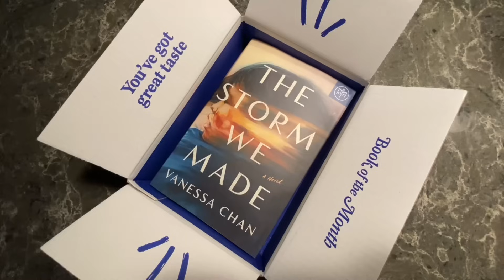Is knitting ruining your personal style? Overcoming style barriers in the me-made wardrobe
Get your first Book of the Month book for $5 with code SWEATER

The idea for this video sprung to mind while I was listening to the "Sustain This" podcast hosted by a few of my favorite slow-fashion / conscious-consumption YouTubers. More precisely, Alyssa Beltempo was talking about the idea of seeing our clothing in terms of elements of style, rather than thinking about outfits in terms of distinct pieces. She often refers to this idea when recreating inspirational or aspirational looks to remind us that we don't need the exact items other people have to achieve the same look. However, this idea of dressing in terms of elements of style resonated with me, and I realized that I have been dressing too much around my finished objects, rather than thinking about outfit construction as a holistic practice.

The premise of this video may sound funny. After all, what could be more "personal style" than one of a kind pieces you have MADE YOURSLEF? However, I think some of these sentiments may resonate with you.

Wishing you wellness and happy knitting!

Emily